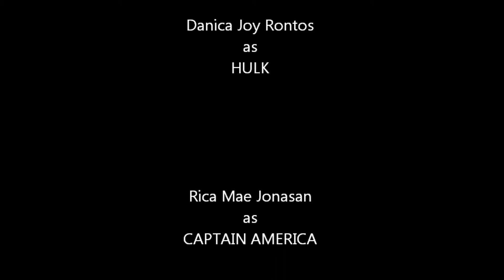Happy Birthday CHA! [01.31.13]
Happy Birthday Charise Faith Austria!
We LOVE you so much! ♥
Sana magustuhan mo :)))
This is from Darna, Super Twins and your AVENGERS...
Happy Birthday! mwuah :*